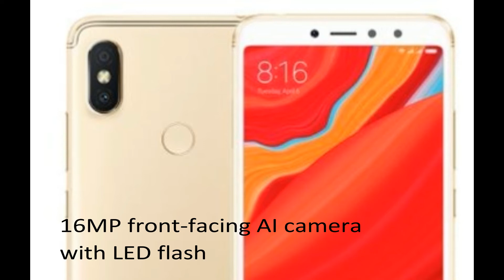Xiaomi Redmi S2/Y2 - 7 Things to Know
7 Things you should know about Xiaomi Redmi S2/Redmi Y2 Smartphone. It has an 18:9 Display, Snapdragon 625 Processor, 12M+5MP Dual Rear Camera, 16MP front Camera runs on Android 8.1 Oreo with MIUI 9.5.

India price is Rs 9,999 for 3GB RAM and Rs 12,999 for 4GB RAM